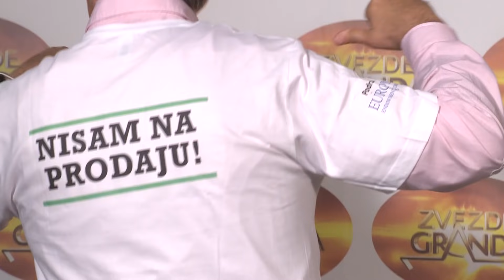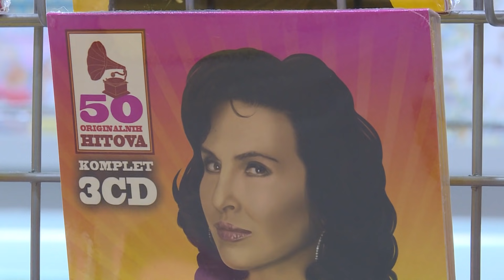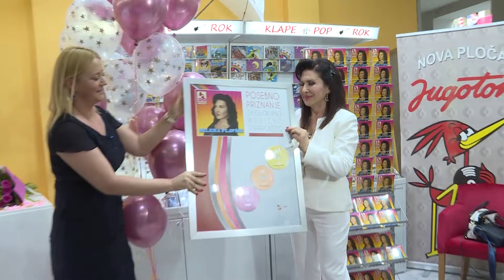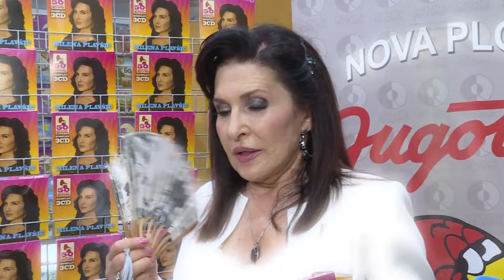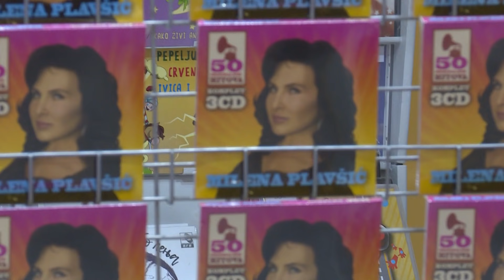Dragan Stojkovic Bosanac - Ja se igram sa zirijem Zvezda granda - (Grand News 22.07.2021.)